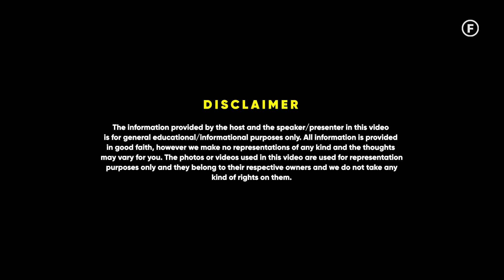Zakir Khan On Feeling Lonely - @ZakirKhan | Raj Shamani Clips